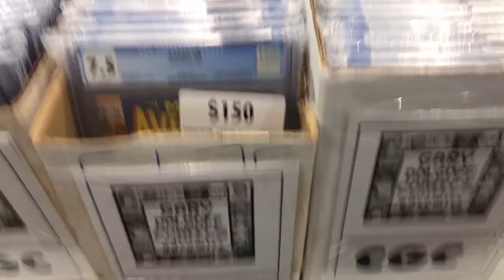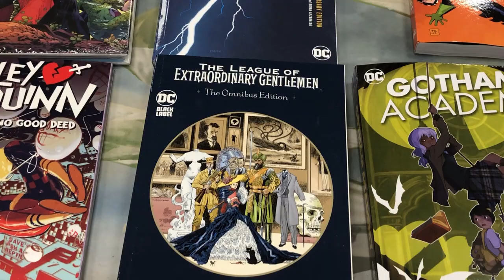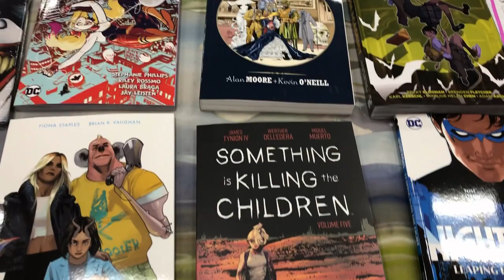Albany Comic Con 2023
A brief look at the Comic Con which was recently held in Albany. This is my first time ever attending one.